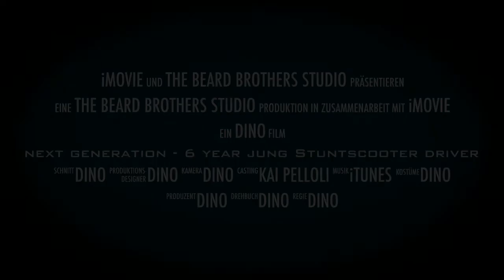Next generation - 6 year jung Stuntscooter driver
Die Rampen gehören Kai